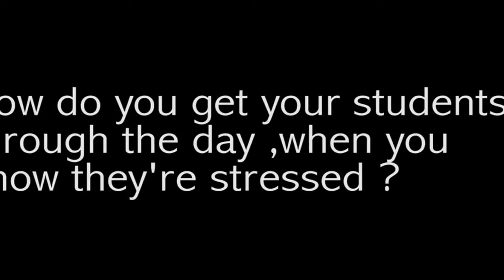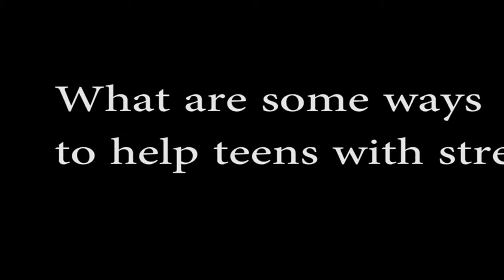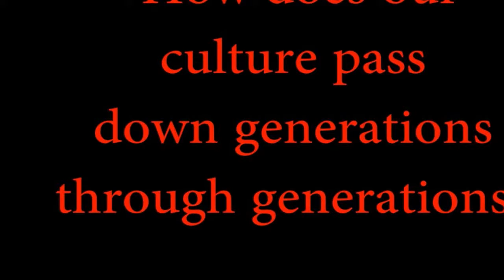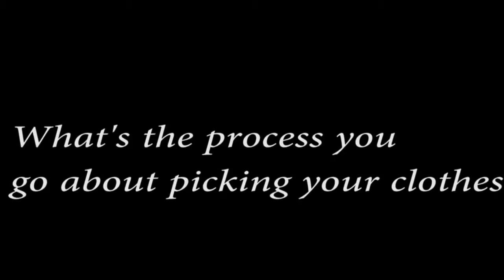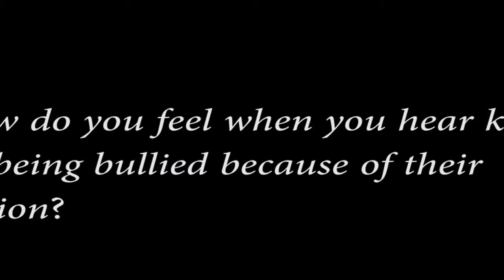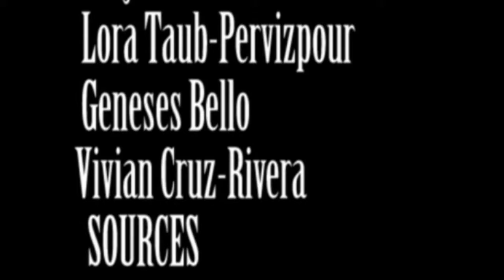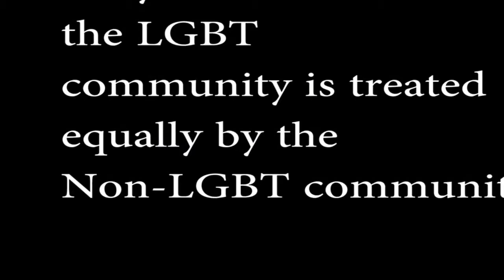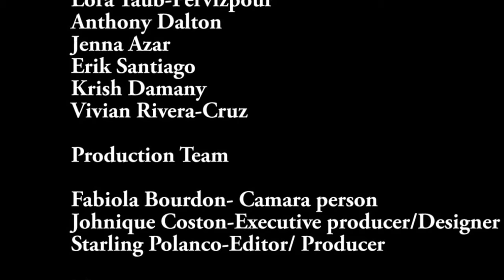The Powerful Phoenixes Film Festival 2017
The Misunderstanding of Teen Stress

Candido Molina
Lyannette Gutierrez
Mariah Velez
Erik Heiney
Camila Felipa

Dominicans and Puerto Ricans as One!

Erideily Garcia
Karibel Celestino
Shakira Espadas
Nicholas Cruz
Aliesha Lighting

Fashion

Anitza Mercado
Anthony Perez
Jahfari Mejia
Tre Danvil

School Safety

Juan Garcia
Jacob Perez
Jai Walker
Amarion Farthing

A Safe Place

Starling Polanco
Fabiola Bourdon
Johnique Coston
Javon Taylor